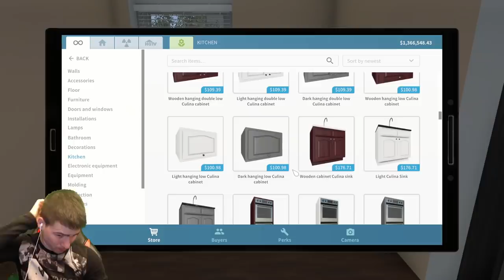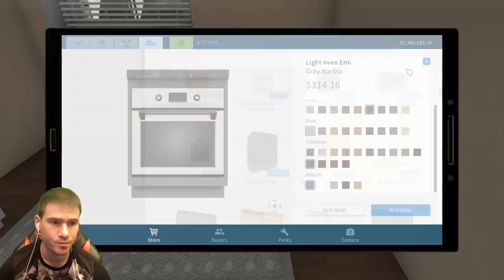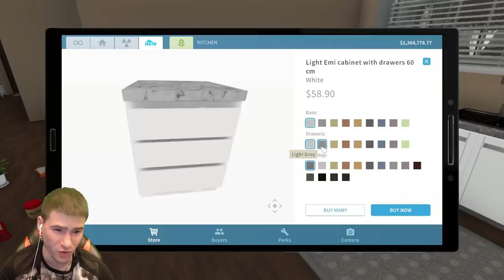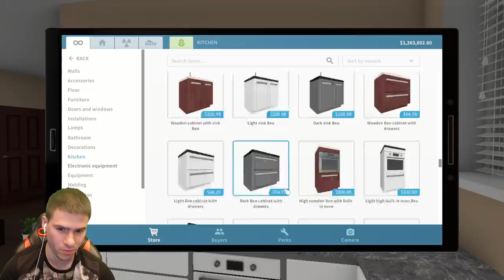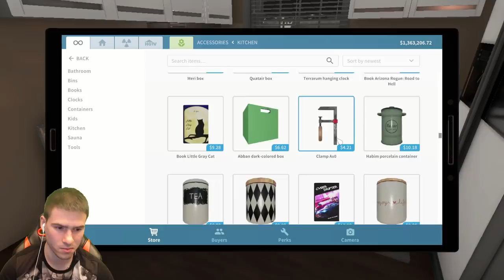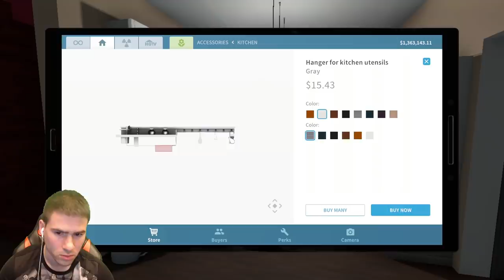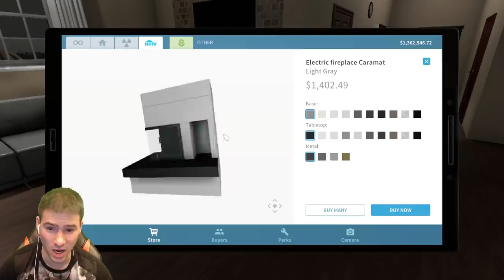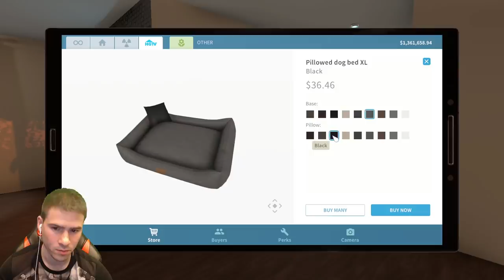Започвам Основен Ремонт!